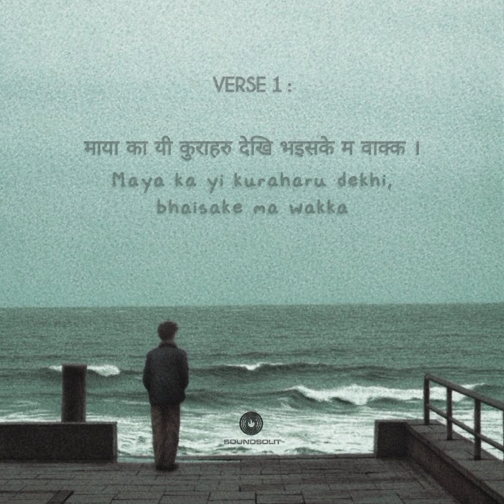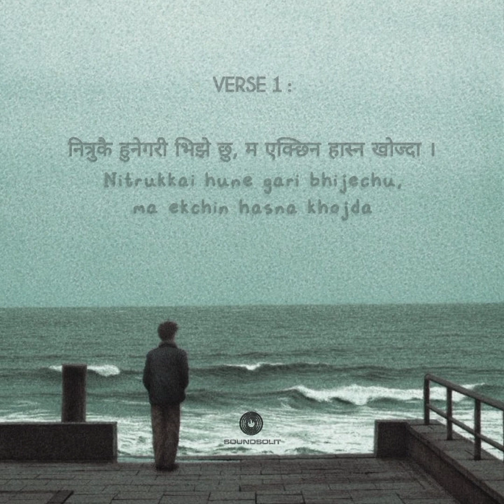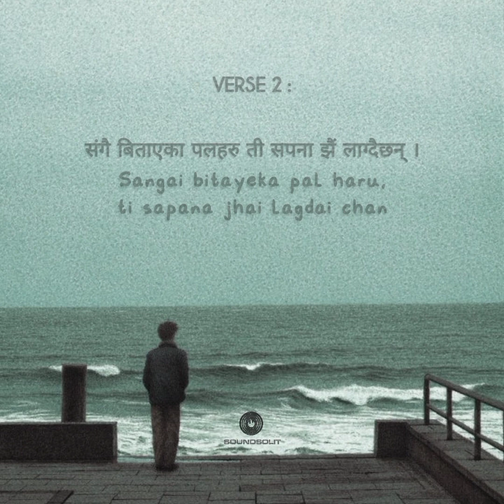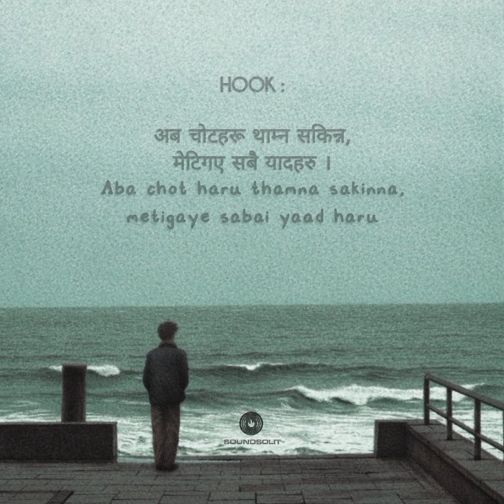Dorjesmokesalot - मेटिगए (Metigaye) Prod. Jazzfoniko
Artist : Dorjesmokesalot

Prod. by Jazzfoniko

Much love to Dilip Kumar Shrestha & Dipa Shrestha 💗💯

Soundsolit 2023©